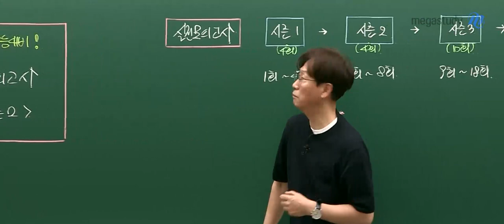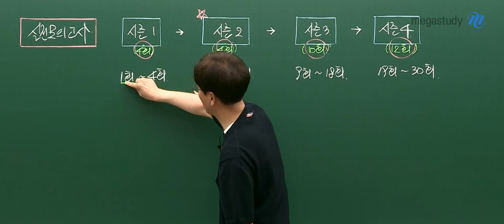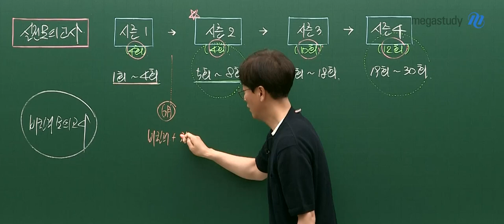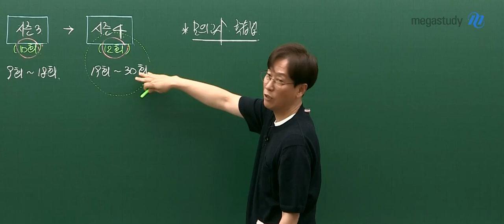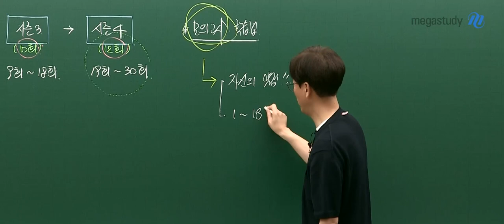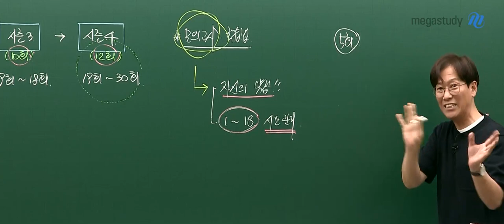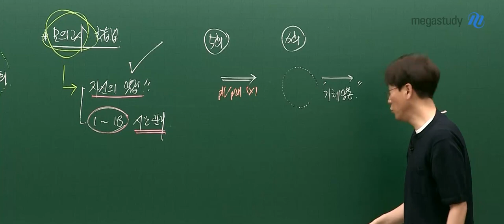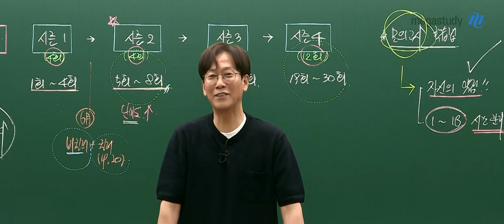[메가스터디] 화학 고석용쌤 - 2023 베테랑 실전 모의고사 시즌2 OT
메가스터디 화학 고석용 선생님의 화학 2023 베테랑 실전 모의고사 시즌2 OT 영상입니다.